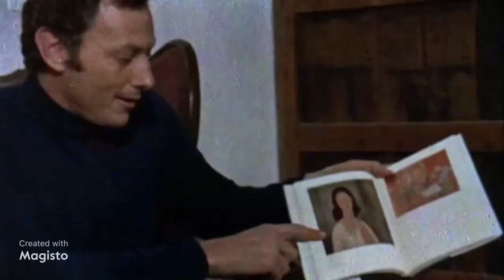F For Fake, directed by Orson Welles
'The Criterion Collection' have recently released a digitally remastered version of 'F For Fake', directed by and starring the great one himself, Orson Welles. This magnificent 88-minute movie is complemented by a number of special features, such as expert audio commentary provided by Oja Kodar and Gary Graver, a personal introduction voiced by Peter Bogdanovich, as well as trailers, featurettes, interviews, essays, plus other such associated paraphernalia. Please enjoy.